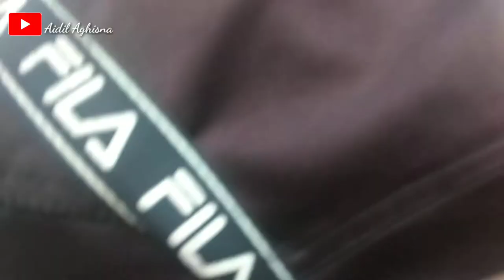TEMPAT YANG VIRAL DIBURU UNTUK BERFOTO SELFI OLEH MUDA-MUDI || mirip bali